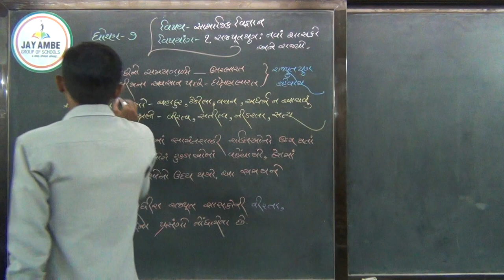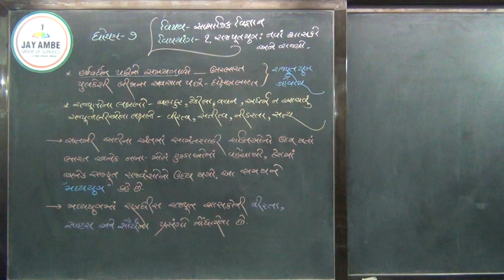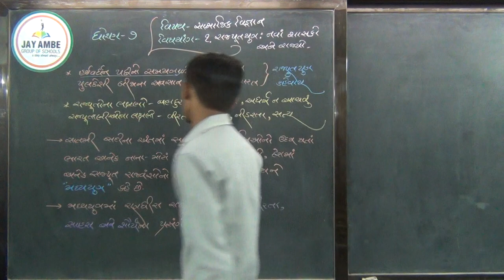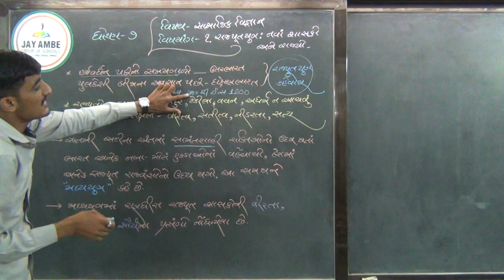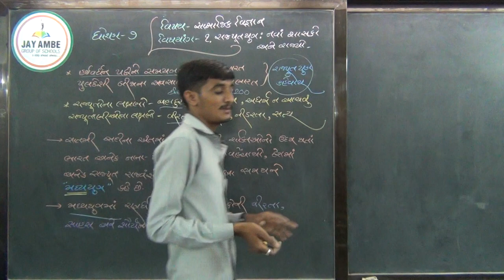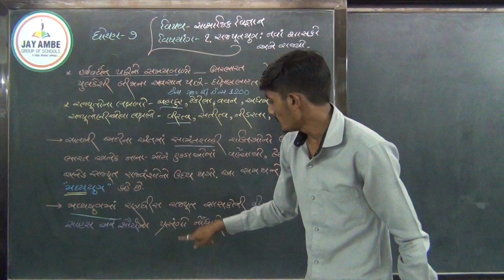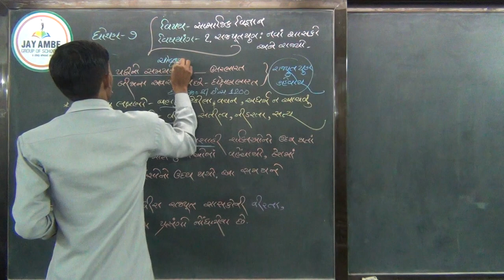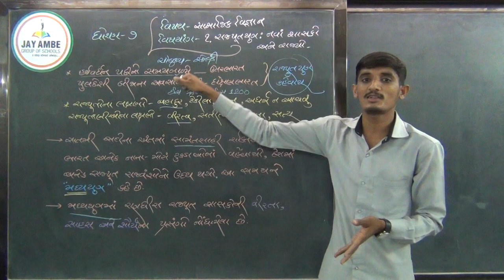STD 7 S S CH 1 VIDEO 2